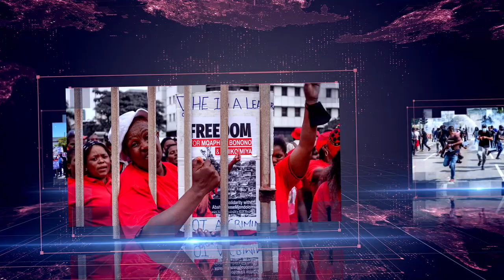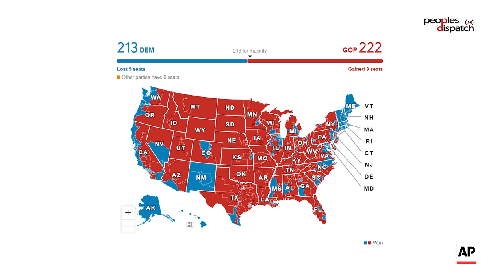Daily Debrief: Lula administration takes strict measures against Brazil coup plotters and more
- Brazilian government begins action against Jair Bolsonaro supporters who attacked federal buildings
- Kevin McCarthy elected Speaker of House of Representatives but forced to make concessions to right-wing
- Israel intensifies punitive measures against Palestinians